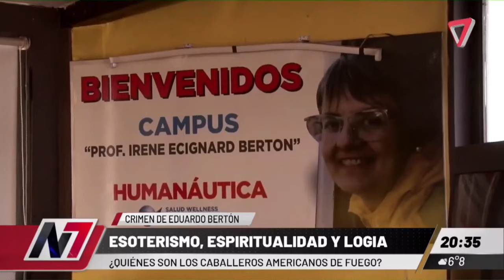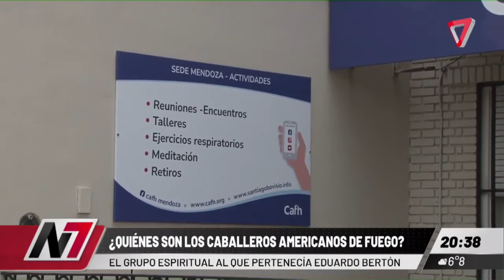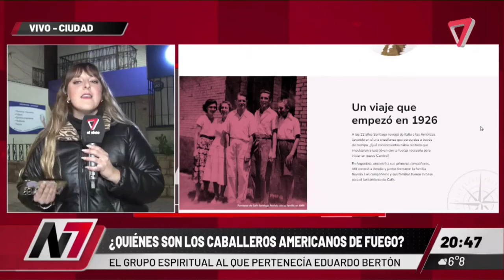El crimen de Maipú reveló un costado esotérico, entre menciones a "caballeros de fuego"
- El crimen de Eduardo Bertón reveló también un lado esotérico, ya que pertenecía a un movimiento espiritual llamado "Humanáutica" y, según testigos, había sido miembro de una organización llamada "Caballeros Americanos del Fuego".
- Aún se investigan los motivos de su asesinato, pero el más fuerte sigue siendo el económico, ya que Eduardo tenía una cuenta en el exterior en la que los titulares eran él y Córdoba. Sin embargo, surgió la dimensión esotérica, que añade otro punto de análisis.-